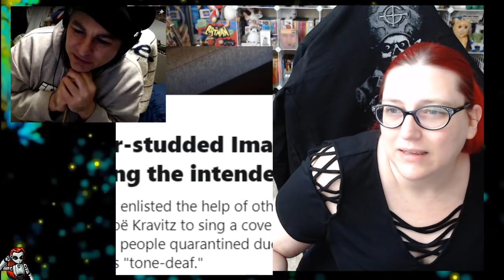Gal Gadot's Star Studded "Imagine" Cover Can Get STUFFED!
Gal Gadot, James Marsden, Kristen Wiig, Jimmy Fallon, Sarah Silverman and more have recently been the talk of the day with their cover of John Lennon's "Imagine". Mecha and Robb satnd up for people less privelaged with their reaction.